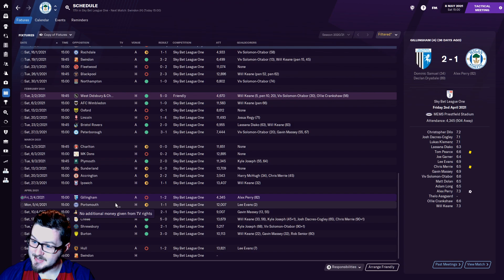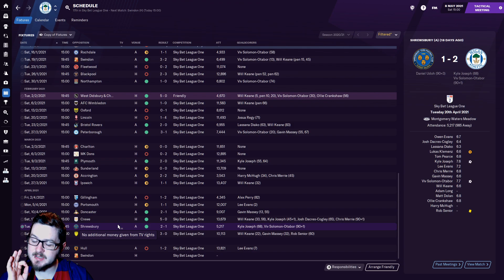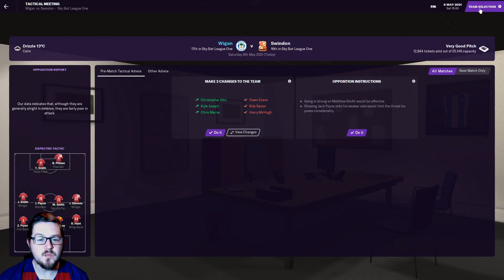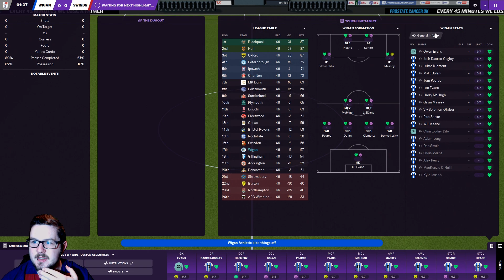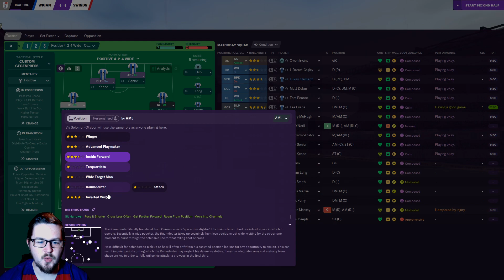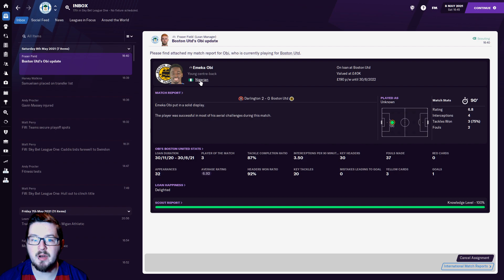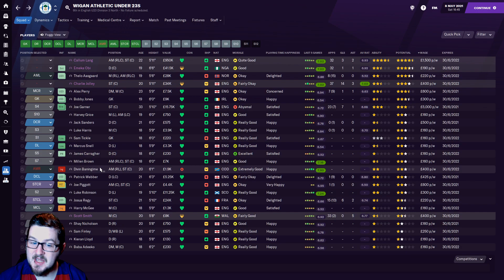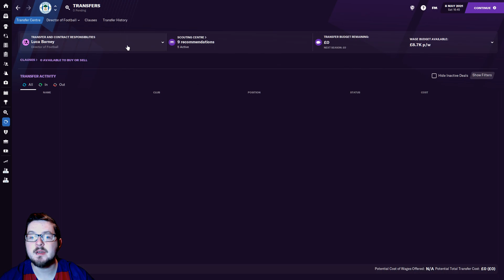DoF Journeyman | Ep. 8 | WIGAN ATHLETIC | Football Manager 21 | FM21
In this series we are going to take over a club in the lower league of one of the top 9 nations (England, Spain, Portugal, France, Italy, Germany, Belgium, Holland and Russia) and work our way to the pinnacle of European Football and win the Champions League.

But with a twist. We have no control over player signings, contracts and sales thats all down to the Director of Football.

All staff contracts and signings are going to be done by staff members too, either the Director of Football or the Technical Director.

Sit back relax and enjoy the madness that is about to ensue.

Moore Kismet (ft. Pauline Herr) - You Should Run